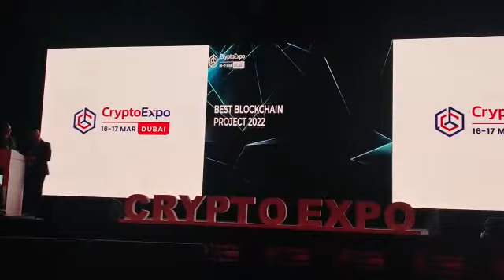Limoverse | Best Blockchain Project 2022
Get into Limoverse

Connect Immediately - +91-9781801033